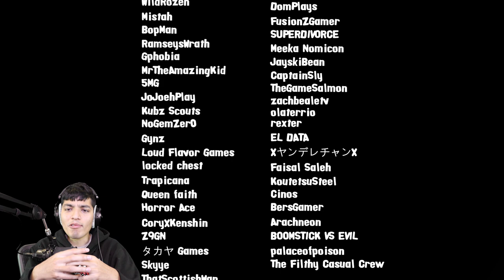SONIC.EXE HACKED OUR COMPUTER! Scary Sonic Horror Game: Executable education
Sonic has hacked us into his corrupted world through our computer!! Our goal is to escape sonic before its too late...